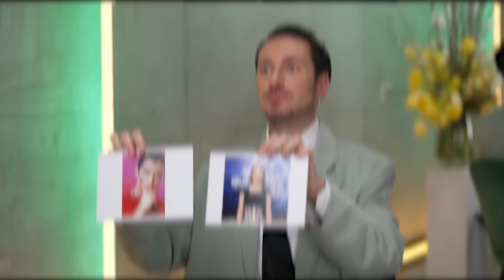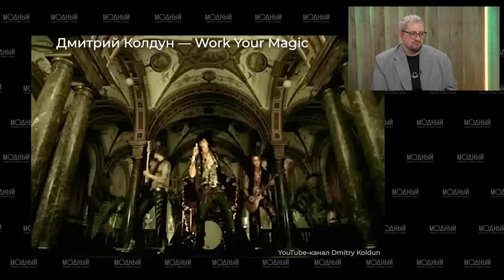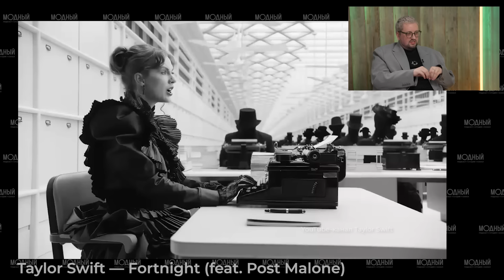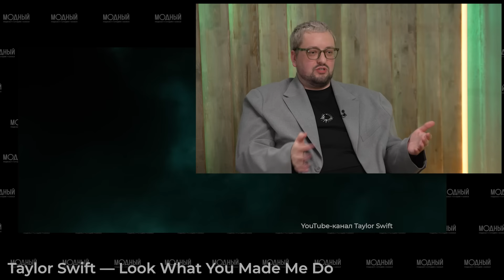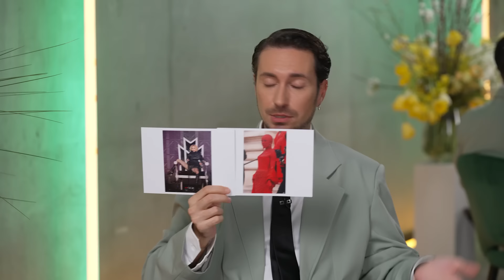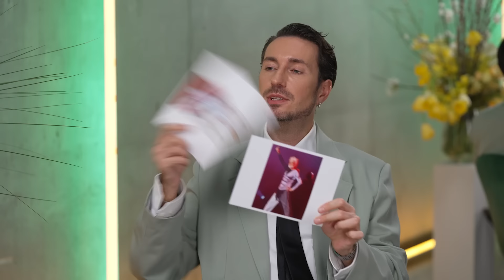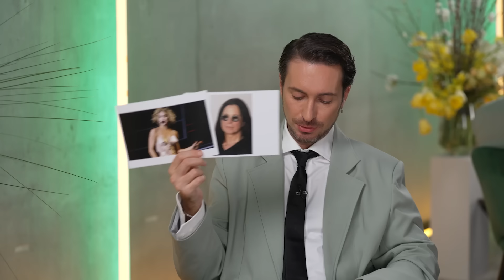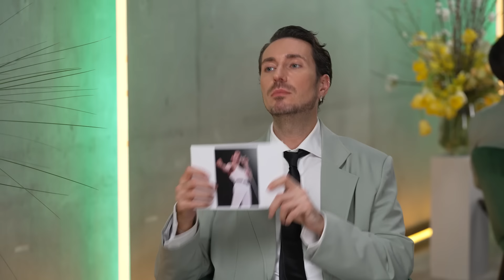Рамузыка: феномен Тейлор Свифт, эпатаж Мадонны, стиль Майкла Джексона и возрождение «Фабрики Звезд»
Сегодня погружаемся в дебри музыкальной индустрии. Скандалы, интриги, премии. Кого сегодня можно назвать королевой эпатажа? Куда уходят российские селебрити: пенсия или хайп? И почему переписывают альбомы и возрождают забытые хиты? Вместе с Рамином, автором ютуб-канала Рамузыка, разберем все перипетии отечественного и мирового шоу-бизнеса.

Букет в студии предоставлен нашими друзьями из «Собран в саду»

ТАЙМКОДЫ
00:00 — Начало
01:52 — Существует ли тренд на ностальгию?
05:36 — Фабриканты: выбираем самого-самого участника «Фабрики Звезд»
13:49 — Хайп или пенсия: куда уходят известные артисты? Zivert, Lizzo и Валерий Леонтьев
18:05 — Феномен Тейлор Свифт
24:28 — Зачем Бейонсе пошла в кантри?
26:38 — А ты точно музыкант? Зачем артисты начинают карьеру в фешен-индустрии
27:57 — Скандалы, которые никогда не заканчиваются
30:07 — О каких музыкальных премиях мечтают артисты?
33:05 — Королева эпатажа: Lady Gaga, Björk и Жанна Агузарова
36:19 — Преображения селебрити: Гарри Стайлс, Кристина Агилера и Дуа Липа
39:38 — Культовые сигнатуры: Майкл Джексон, Мадонна, Фредди Меркьюри
47:29 — Культовые моменты в истории музыкальной индустрии
49:34 — Обсуждаем звезд отечественного шоу-бизнеса